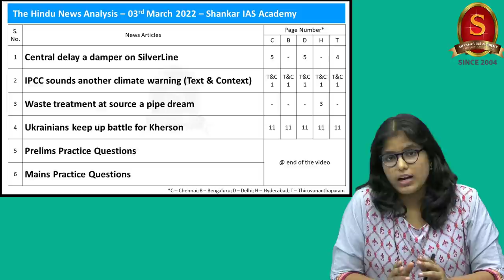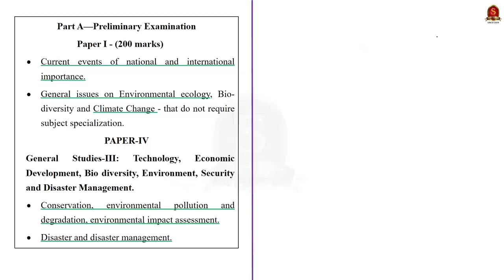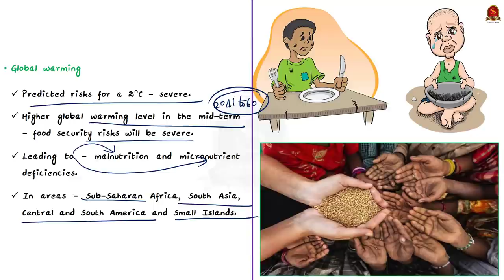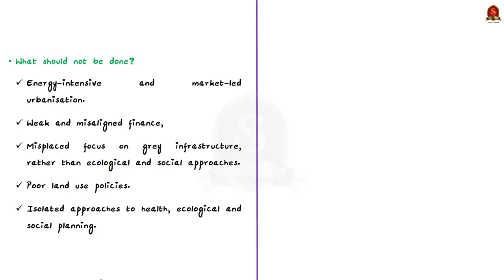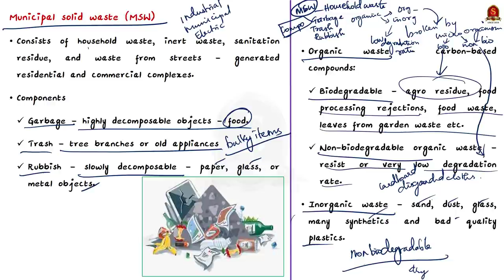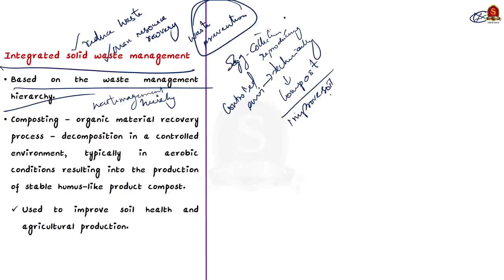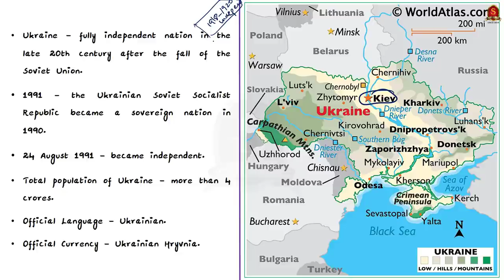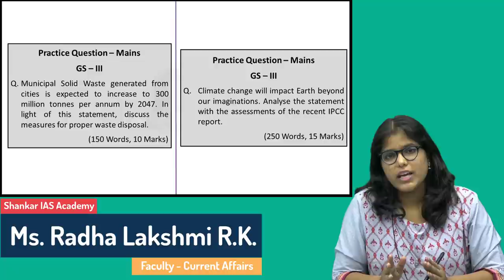The Hindu Daily News Analysis || 3rd March 2022 || UPSC Current Affairs ||Prelims'22 & Mains'22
Time Stamping
►►Introduction - 00:00
►►List of Topics - 00:09
1. Central delay a damper on SilverLine (Project, Economic, Social, Environmental Benifits) - 00:40
2. IPCC sounds another climate warning (Text & Context) (IPCC Assessment, Findings, Pointers for India) - 04:48
3. Waste treatment at source a pipe dream (Municipal Waste Management, Classification, Impacts, Importance of MWS) - 17:39
4. Ukrainians keep up battle for Kherson (Geography of Ukraine, Population, Language, Hydrology) - 28:14
5. Prelims Practice Questions - 33:05
6. Mains Practice Questions - 36:22

Important topics such as SilverLineProject IPCC SolidWasteManagement AssessementFindings Ukraine GeogrpahyOfUkraine Hydrology are vividly discussed in UPSC Civil Services Exam Perspective in this video, with a special Practice cum Revision session in the end.